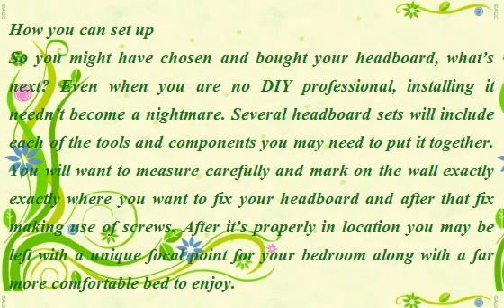How To Buy Luxury Upholstered Head Boards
So you're considering acquiring an upholstered headboard, fantastic! Now where to begin? Upholstered bed headboards are taking the interior design industry by storm on account of their versatility and also the number of style permutations they are available in. Selected correctly, an upholstered headboard can illuminate a room and gently breathe fresh life, glamour and elegance into old digs.

Take into account Your Space

Assuming you keep your bed within your bedroom, this is exactly where you will be undertaking your initial design preparation. As a refuge from the world, private dreamland and place of relaxation, the bedroom is of importance to the residence and must be treated with care. You need to start by measuring the available space for your headboard, including measuring the width of your bed and height of your ceiling. This can save you from making any mistakes in judgement when deciding on your bed headboard, there's absolutely nothing worse than getting a fantastic piece that does not match.

Look for Inspiration

Inspiration is almost everywhere; you just have to know where to look. Needless to say we are not all designers at heart, and a few of us find the prospect of deciding on style motifs more than a bit daunting. Begin by flipping through one of your preferred magazines, or even watching one of your most liked shows. You're bound to see a space or style that you like and would enjoy to see take pride of place within your own house. Contemplate what colours and designs match your personality and special style.

Once you have decided on the style and design of upholstered headboard you want it is time for you to go and find it! You can buy a range of headboards online at discounted rates, or at a local homeware retailer. The quality and price will differ tremendously based on where you get, so set your self a budget just before you go so as to not get over excited. For a more bespoke look consider approaching furnishings manufacturers directly with your specifications, they'll provide you the very best costs for the supplies you might be after.

How you can set up